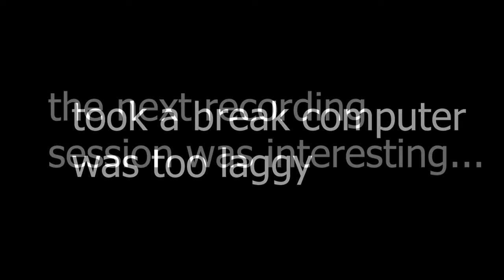DEADLOCKED 2017 COMPLETE: FAKE CITY (Hard Demon)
like for more garbage
Enjoyment rating: 3.5/10
Demon difficulty: Hard